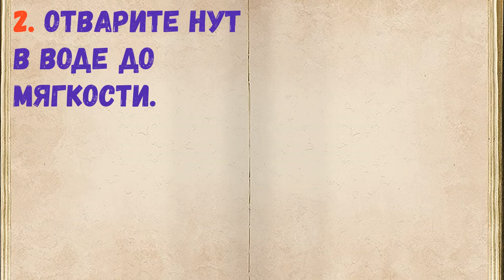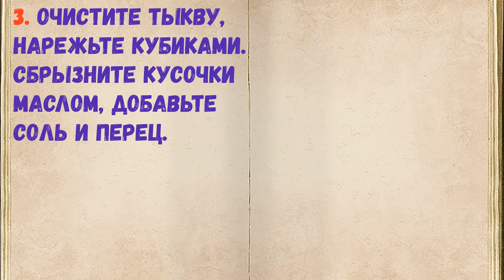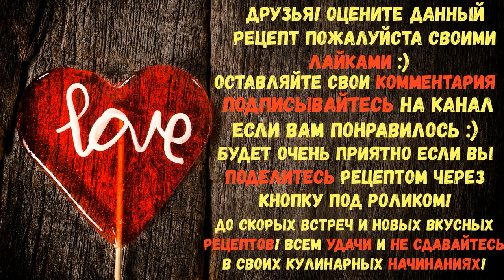Паштет Из Тыквы / Книга Рецептов / Bon Appetit